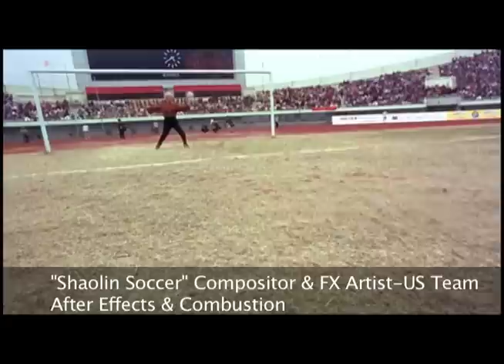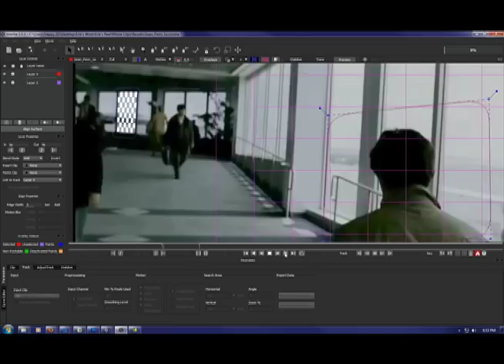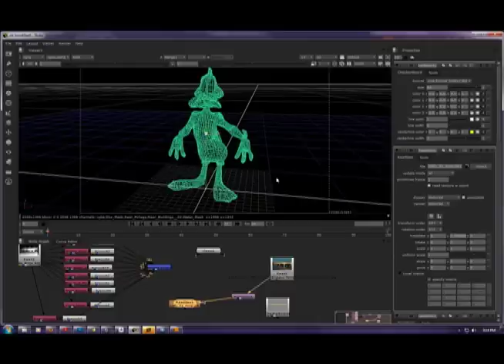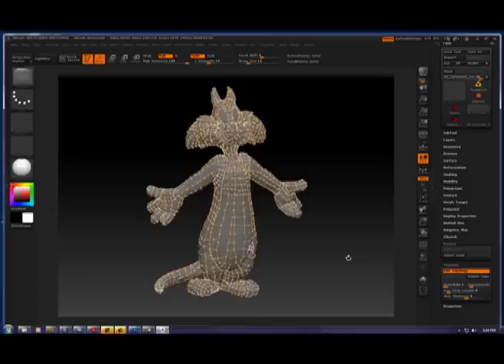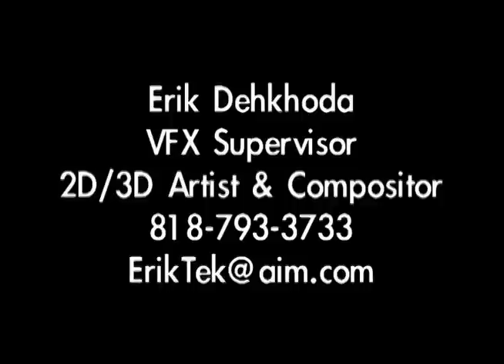Erik's 2011 Reel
Erik Dehkhoda's current 2011 Demo Reel.

All Music on this Reel is also created & Copyrighted 2011 by Erik Dehkhoda.